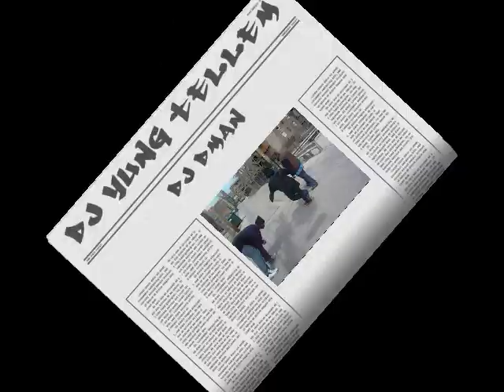FOOTWERKING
WALACAM JUKE FOOTWORKING CHICAGO JIT BATTLE HIPHOP DANCING WGCI PARADE POWER92 106&PARK NYNY DETROIT KRUMP PARTY DJ YUNG TELLEM DMAN12